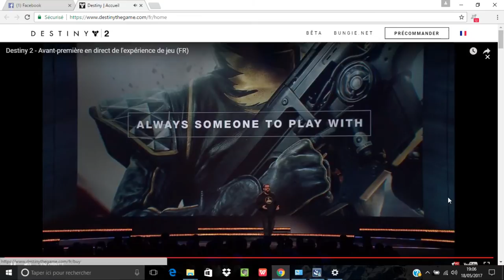[DESTINY2] BANDE ANNONCE + 1ER MISSION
Chaîne officielle DESTINY FRANCE NEWS, Destiny france news offre toutes les dernières mises à jour, nouvelles, vidéos, Memes Fan Art et Cosplay sur Destiny page gérée par kaazer-soozer en partenariat avec le groupe facebook d'entraide destiny hguard

● ● ● NOS GROUPES ● ● ●

● ● ● NOUS SUIVRE ! ● ● ●

● ● ● NOS LIVE ! ● ● ●

● ● ● NOUS REJOINDRE ! ● ● ●